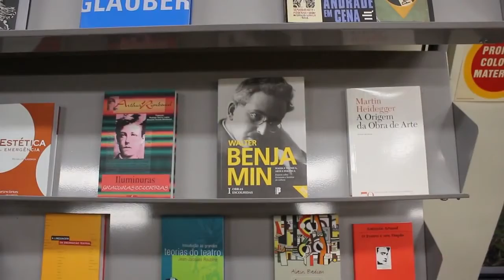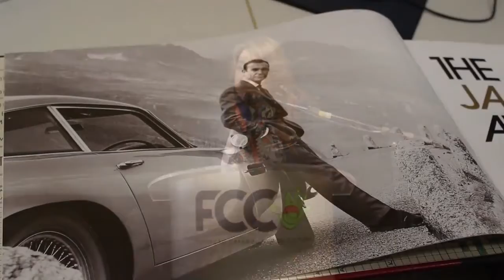Misiones y Santa Catarina convinieron desarrollo sector audiovisual